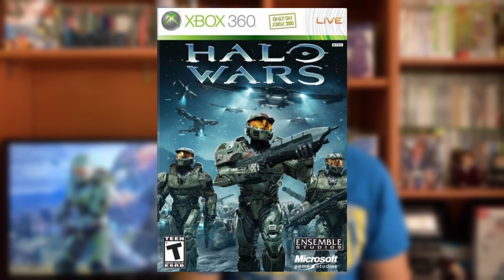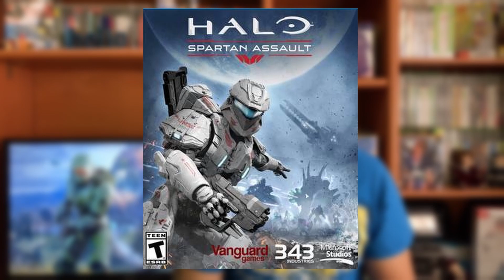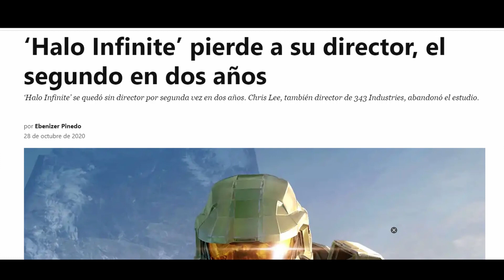He Jugado HALO INFINITE en 2023 🔫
📺 Hoy os cuento que me ha parecido Halo Infinite.